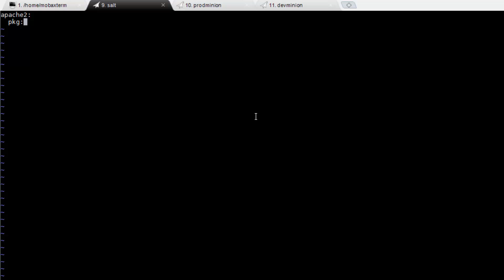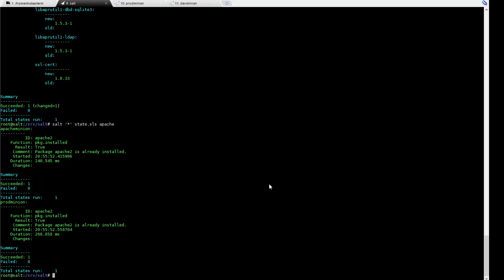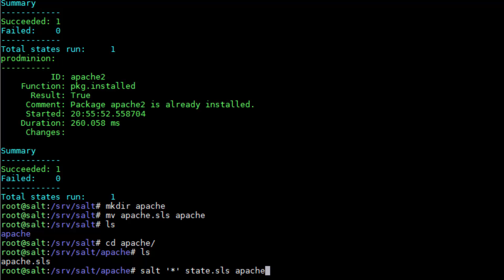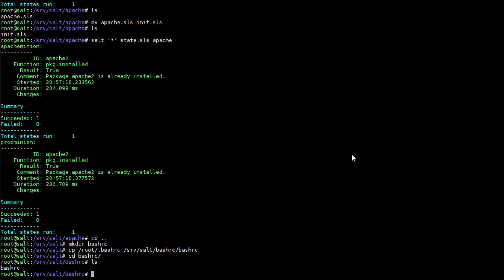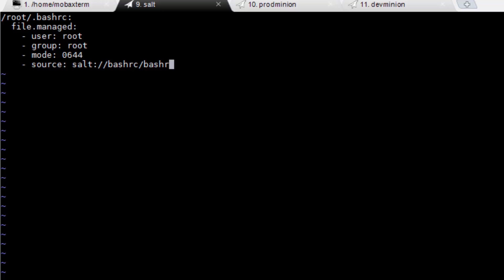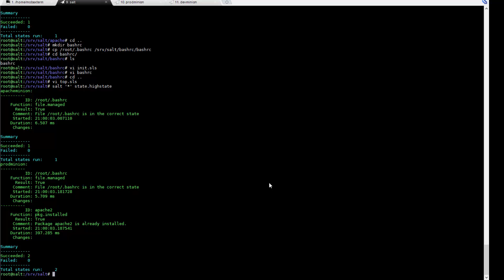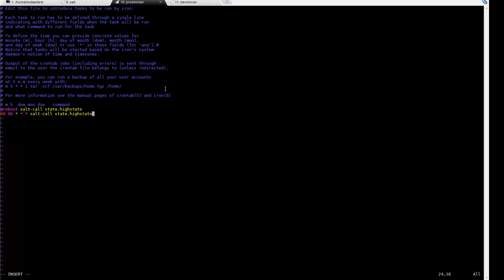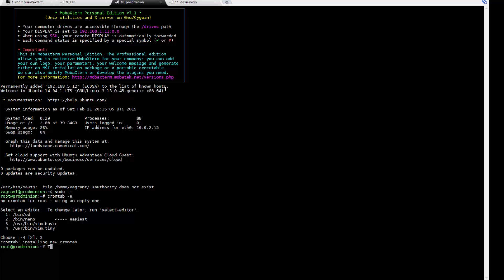DevOpsLibrary Episode 4: Salt States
What if we want to write a script that does multiple things, or ensure several packages are installed?  We just need to create a salt state file.  Hopefully if you’re watching this you’re already a little familiar with Salt, if not feel free to watch our SaltStack tutorial first.